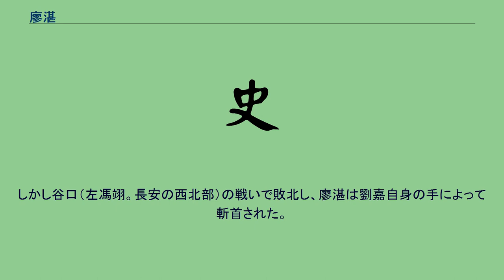廖湛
廖 湛（りょう たん、？ - 26年）は、中国の新代の武将。
反新の地方軍である平林軍の部将で、後に更始帝（劉玄）政権の重鎮となる。
荊州南陽郡平林県の人。
地皇3年（22年）に、廖湛は同郷の陳牧と共に千人余りの兵を集めて「平林軍」と号し、王匡らの新市軍に呼応した。
この時、劉玄も平林軍に安集掾として加わっている。
さらに劉縯率いる舂陵軍とも連合して宛（南陽郡）を目指して進軍したが、連合軍は小長安聚（南陽郡育陽県）の戦いで新の前隊大夫（新制の南陽郡太守）甄阜、属正（新制の都尉）梁丘賜に敗北した。
翌地皇4年（23年）正月、王常率いる下江軍とも合流し、沘水の戦いで甄阜、梁丘賜を討ち取った。
その後、連合軍においては、劉縯と平林軍出身の劉玄とのいずれを天子として擁立するかが諸将の間で議論となった。
この際に、南陽の士大夫（舂陵の諸将など）と王常は劉縯、廖湛らその他の諸将は劉玄を推している。
結局劉縯は、分裂を避けるために劉玄にその地位を譲った。
こうして更始1年（23年）2月、劉玄は更始帝として即位し、廖湛は執金吾大将軍に任命された。
翌更始2年（24年）2月に、劉玄が長安へ遷都すると、廖湛は穣王に封じられている。
更始3年（25年）、王匡、張卬らが劉秀の武将鄧禹に河東郡で大敗し、さらに赤眉軍も長安を目指して西進してくる。
劣悪な情勢を打開するため、衛尉の張卬は諸将に対して「南陽に引き返すべきだ。敗北しても、再び沼沢地で盗賊に戻ればいい」と主張し、廖湛を始めとして多くの将の同意を得た。
こうして廖湛は、王匡、張卬、胡殷、申屠建と共に、いったん南陽へ逃れることを更始帝に進言したが、更始帝は拒否した。
これに不満を抱いた廖湛は、張卬、胡殷、申屠建、隗囂と共に、更始帝へのクーデターを図ったが、更始帝はこれを事前に察知し、5人を呼び寄せて誅殺しようとする。
しかし廖湛ら4人は、状況の変化を悟って何とか逃走した（申屠建のみ、更始帝により誅殺）。
廖湛は、胡殷と共に、張卬の兵変に参加して更始帝を攻撃し、更始帝は姻戚の将趙萌（右大司馬）が駐屯している新豊（京兆尹）へ逃げた。
廖湛らは、新豊から逃げてきた王匡と共に長安を支配したが、まもなく更始帝、趙萌、李松（丞相）の反撃に遭い、敗走する。
追い詰められた廖湛らは赤眉軍に降伏して、これを長安まで導き、同年9月、更始政権は滅亡した。
廖湛は、赤眉政権でも、降将でありながら部将として厚遇されている。
後に、公称18万もの大軍を率いることになり、建世2年（26年）、三輔に進入してきた旧更始政権の漢中王劉嘉の軍に攻撃を開始する。
しかし谷口（左馮翊。長安の西北部）の戦いで敗北し、廖湛は劉嘉自身の手によって斬首された。